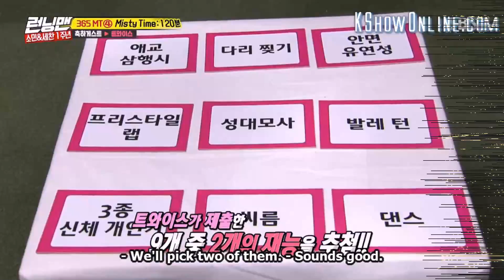TWICE - TZUYU - Running Man Moments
Chou Tzuyu moments in Running Man from Episode 302, 328, 398, 399 & 428.

for the subs. Go check it out!